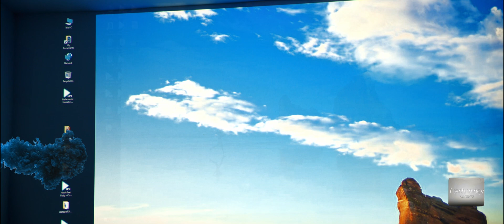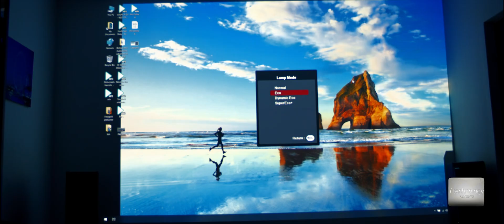Lamp modes, Lamp light at 4000 lux, and related fan noise of Viewsonic px748-4K. (PART)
Lamp modes, Lamp light at 4000 lux, and related fan noise of Viewsonic px748 4K. 4000lux, HDR, 3D, 240fps, 12000. (PART). 4000lux, HDR, 3D, 240fps, 12000 contrast. Extract from the FULL REVIEW

20 hours testing and filming in 4K RAW (for best accuracy) and another 15 hours mounting. This projector comes with Automatization in HDMI CEC meaning i see a few projectors that can control your receiver and vice versa turning the power on and off, and 12v Trigger. 20 hours testing and filming, 15 hours postproduction.

So Viewsonic is not a well known brand/company and i had second thoughts buying this projector, but this PX748-4K promises a lot and is not cheap. 1200 euro for a 4K Projector is high price, but will you get a quality for this money?
And combining the Screen size, the optical zoom of PX748-4K, the Pixel shift 4k technology, the 4000 lux are real? And let's not forget about the High Dynamic range HDR function and the 240fps for gamers.

Thanks for your support guys. I Technology Reviews - You got to love technology because technology is part of our lives. This weekly youtube show is presented by Marchis Alexandru Emil. The equipment's used for filming and the studio is property of F.P.B. Cinema-Film Romania. Note: The quality of the videos presented on youtube is decreased at processing right after uploading them, compared to the original clip that we own. All the video and photo materials in this channel are copyright protected rights owned by F.P.B. Cinema-Film Romania and Youtube Inc. The using of this video materials outside Youtube is strictly prohibited.